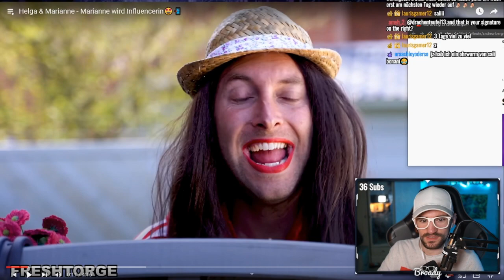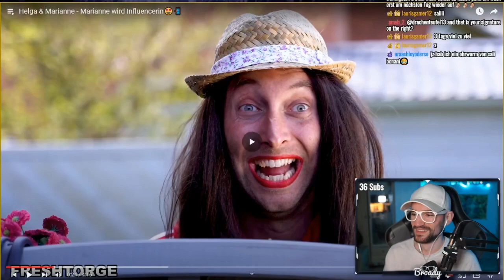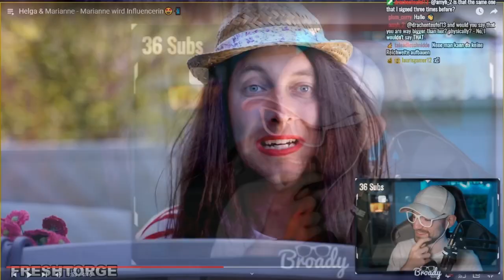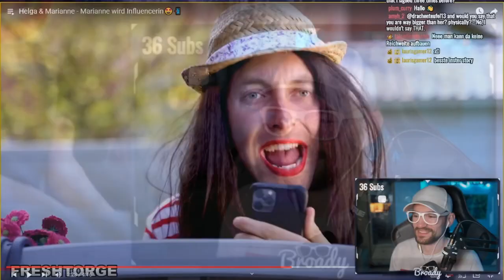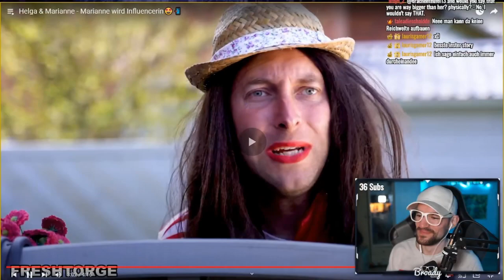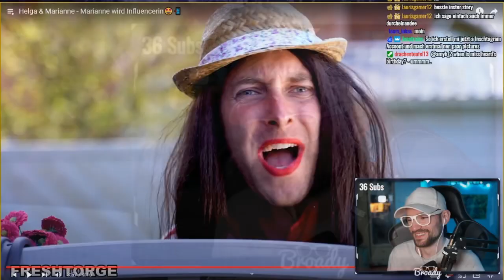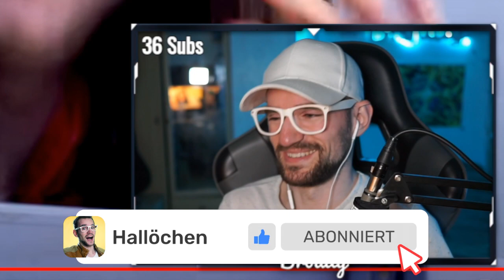Helga & Marianne - Marianne wird Influencerin🤩📲 | REACTION